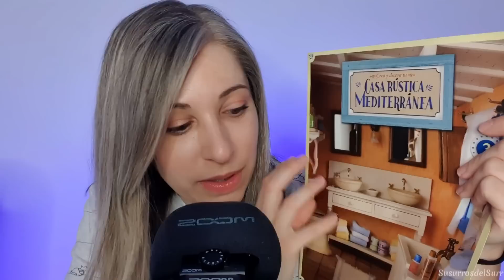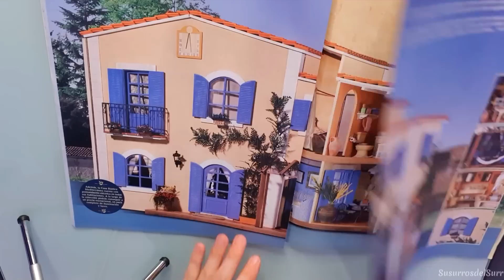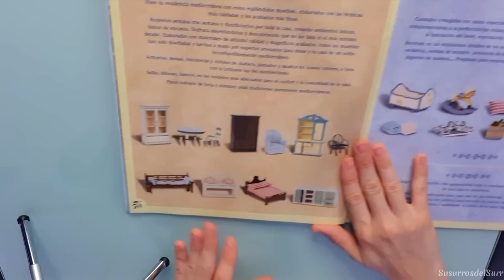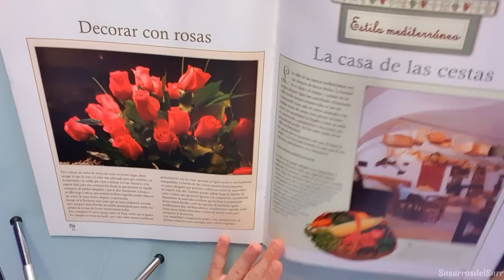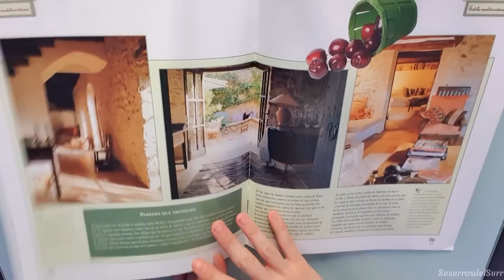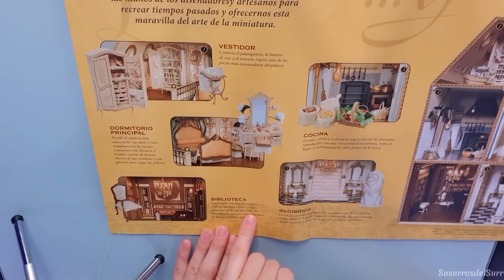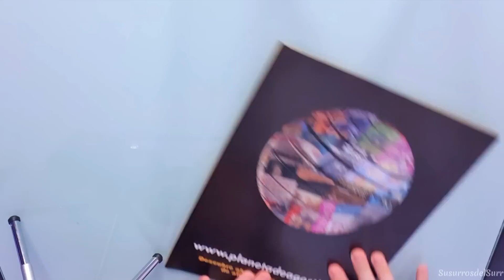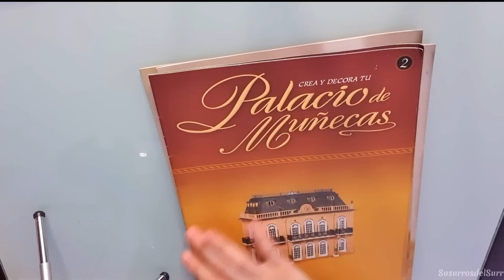ASMR | Mis revistas Casa de Muñecas | Susurrando para que duermas | SusurrosdelSurr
Si lees esto comenta : casotas